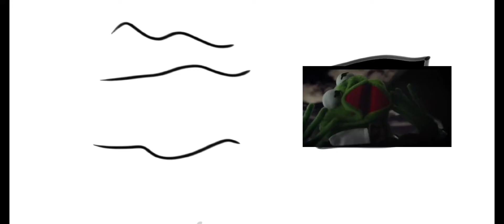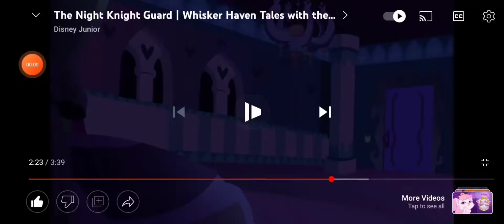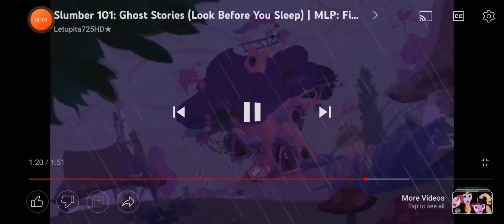Everyone's reactions to ugly faces in the world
😱😱😱😱😱😱AAAAAHHHH! UGLY CLOWN!